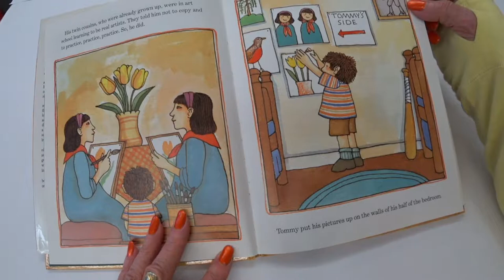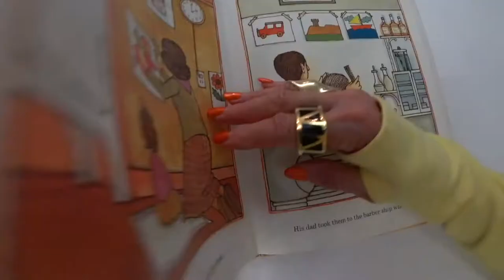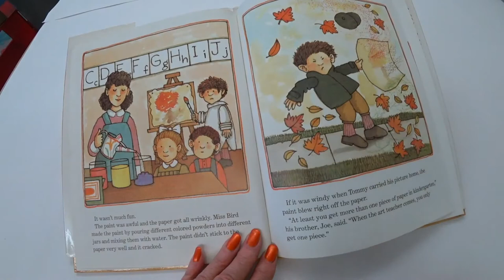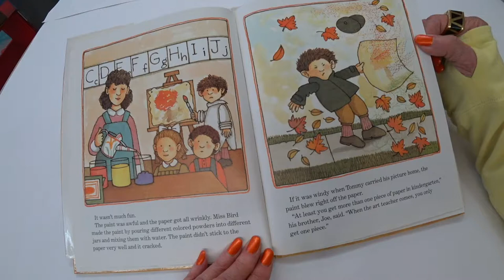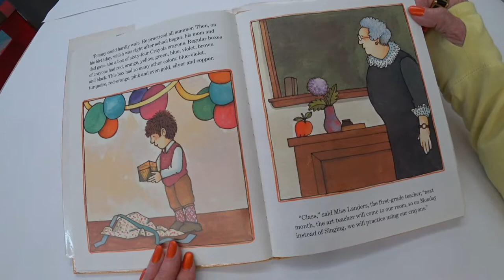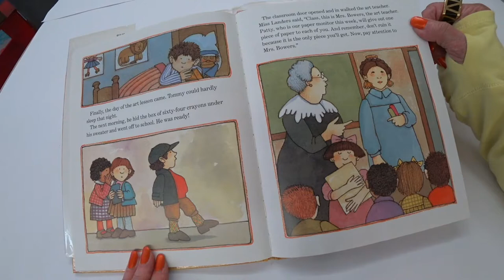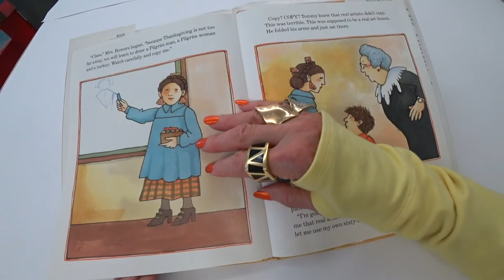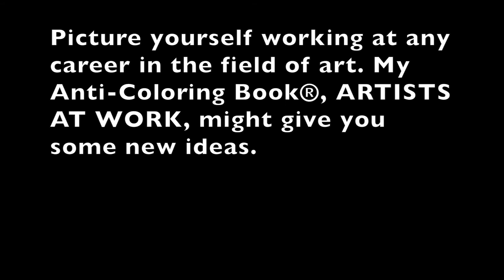The Art Lesson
Tomie de Paola tells the story of how a very young artist persevered despite some interference from adults. Tomie grew up to be the great illustrator of this very book, as well as many others. A good chance for young art-lovers to explore art as a career.

Susan Striker, the founder of Young at Art®, is an award-winning, master art educator and best selling author of The Anti-Coloring Book® series and its App, which were designed to stimulate creativity and to  promote critical thinking in children ages 6 and up. She wrote Please Touch® and Young at Art® for educators and parents of children ages 1-5 and recently published a series of books about folk art for young children. Her YouTube channel includes many videos designed to introduce art to children through storybooks and also offers some information about art education and her work.